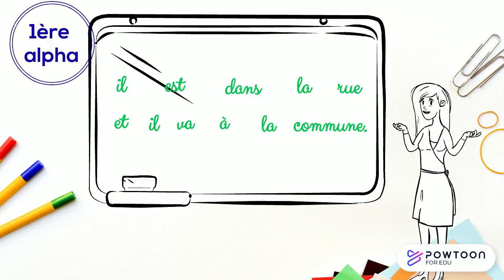étapes de lecture 1 (alpha1)